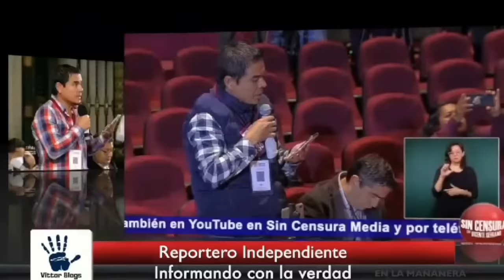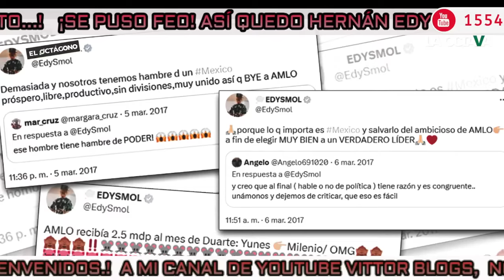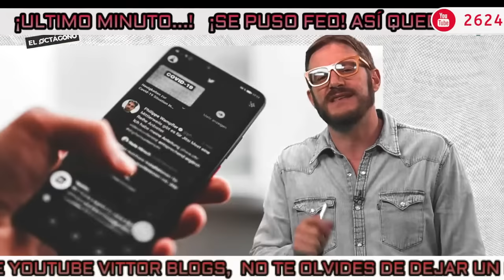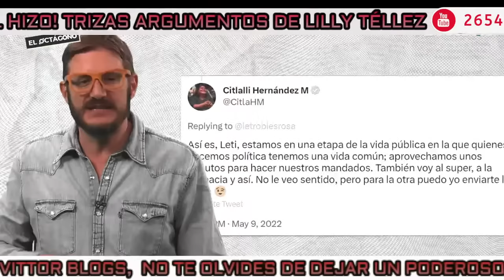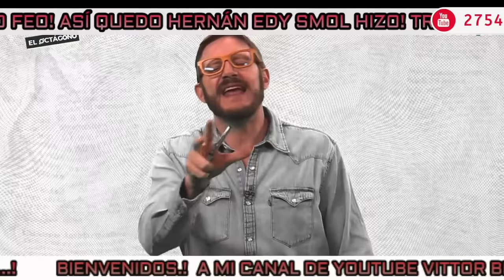🔴¡SE PUSO FEO! ASÍ QUEDO HERNÁN EDY SMOL HIZO! TRIZAS ARGUMENTOS DE LILLY TÉLLEZ